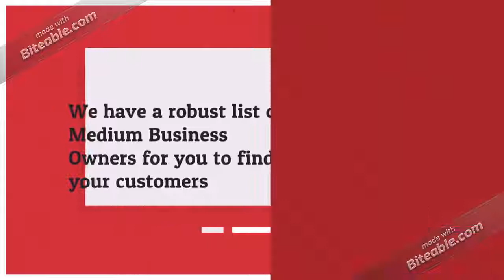Switzerland Medium Business Owners Email List Providers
Are you looking to reach a segment of the Switzerland Business world? our email list will allow you to select by SIC, GEO, Company Size and Revenue, making it easy to reach small segments of the market.

Is your product designed to serve medium scale businesses in Switzerland? If yes, we have a robust list of Medium Business Owners for you to find your potential customers across Switzerland.

we are offering Small Business Owners Email List. We can assure you that we are offering you only the best quality, excellent content and most up- to-date business leads available.

With Global B2B Contacts Medium Business Industry Mailing List, you will be able to select the best Medium Business leads for your needs based on geography, practice type, practice size and more.

Our Switzerland Medium Business Industry Email directory is detailed and comprehensive, email and tele-verified, permission based, accurate and up-to-date and developed with utmost precision and adherence to client business needs.

Our Medium Business Owners specialty list is perfect for any company looking for new opportunities with entrepreneurs and businesses in Switzerland with less than 1000 employees. It’s especially ideal for the following businesses and industries:
Financial Planners
Business Consultants
Banks & Lenders
Merchant Services
IT & Web Development
Our list can help you unlock seamless connections with key decision makers, professionals and influencers in wide-ranging medium range businesses across Switzerland.